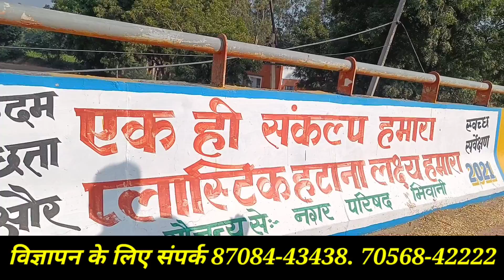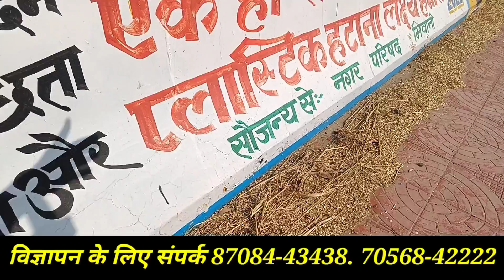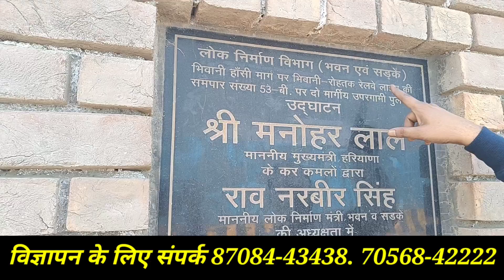भिवानी का दुर्भाग्य है या अधिकारियों का? शहर काम के लिए तरसे?